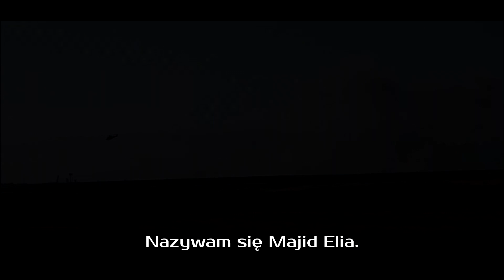Walczyłem o moją ziemię [Wywiad z Majidem]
Majid jest Asyryjczykiem. W 2014 roku nie wahał się ani chwili, kiedy Daesh zaatakowało jego ziemię. Wstąpił do jednostki samoobrony chrześcijańskiej, której został dowódcą.

Jest dziennikarzem, a prywatnie mężem i ojcem trójki dzieci. Jego opowieść to idealny przykład czystego patriotyzmu. Nie na pokaz. Nie dla chwały. To przykład miłości do ojczyzny oraz ziemi przodków, o którą trzeba dbać w każdej sytuacji.